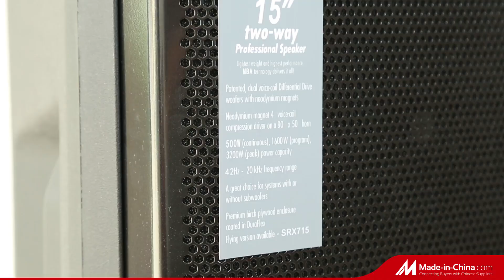15 New Jbl Powerful HiFi Home Theater Wireless Bluetooth PA Professional Karaoke Party Trolley Loud